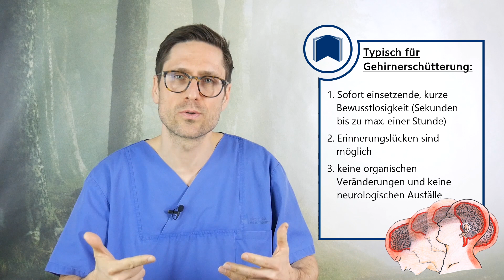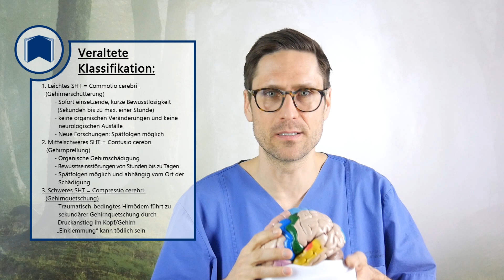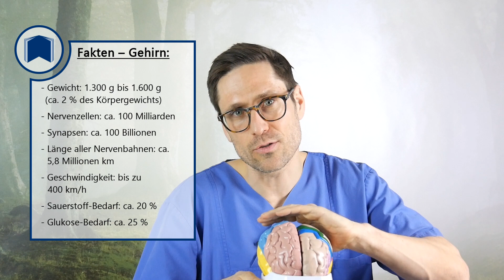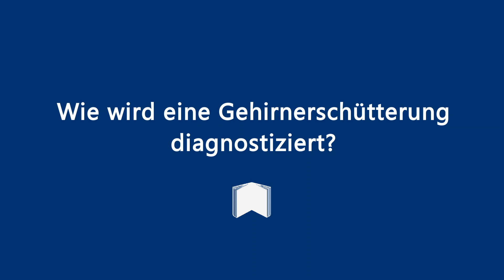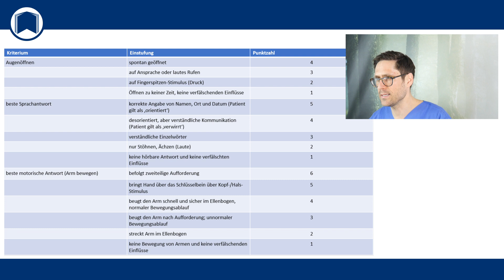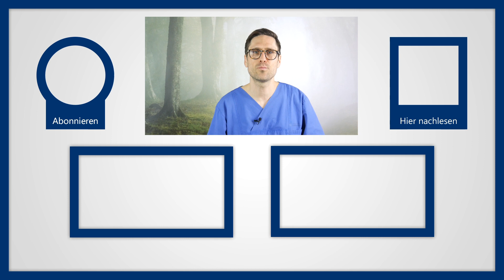Gehirnerschütterung: Welche Gefahren entstehen und gibt es Langzeitschäden? Typische Symptome!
„Bei einer Gehirnerschütterung reicht oft Ruhe als Therapie aus. Dies sollte jedoch sicherheitshalber ein Arzt entscheiden – eine professionelle Diagnose ist daher Pflicht.“

Pro Jahr erleiden in Deutschland rund 33 von 10.000 Menschen ein Schädel-Hirn-Trauma. In rund 90% der Fälle handelt es sich um ein leichtgradiges Schädel-Hirn-Trauma, also eine Gehirnerschütterung. Auch wenn man die Erscheinung als ‚leichtgradig‘ bezeichnet, treten bei den meisten Patienten unangenehme Symptome auf. Beispiel sind Übelkeit, Schwindel und Verwirrtheit. Schädel-Hirn-Verletzungen sind einer der häufigsten Gründe für Behinderungen und Todesfälle im Kindes- und Jugendalter. Laut Statistiken werden innerhalb eines Jahres ca 600 von 100.000 Kindern zwischen 1-15 Jahren mit einem Schädel-Hirn-Trauma behandelt, über 90% davon mit einer Gehirnerschütterung. Die meisten Fälle werden bei Kindern unter 5 Jahren sowie im Teenageralter beobachtet.

Eine Gehirnerschütterung ist ein leichtgradiges Schädel-Hirn-Trauma. So eine Erschütterung des Gehirns tritt nach einem den Kopf schädigenden Ereignis auf, also die typischen Beispiele wie ich eben genannt habe: Sturz, Schlag auf den Kopf etc.

Typische Symptome:
- Schwindel
- diffuser Kopfschmerz
- Schlafstörungen (zum Beispiel eine Durchschlafstörung)
- Übelkeit und Erbrechen
- schnelle Ermüdung
- Verwirrtheit
- Bewusstseinsstörung (zum Beispiel apathisches Verhalten, Schläfrigkeit)
- Wahrnehmungsstörung (zum Beispiel Zeitgefühl, Sehstörungen, erhöhte Geräusch- oder Lichtempfindlichkeit)

Die Diagnostizierung einer Gehirnerschütterung erfolgt häufig bereits direkt am Unfallort. Der Arzt oder Rettungsdienst betrachtet zunächst die äußeren Verletzungen. Es ist jedoch ebenfalls extrem wichtig festzustellen ob quasi in unserem Schädel eine Verletzung vorliegt, also ob ein Schädel-Hirn-Trauma vorliegt. Und natürlich wenn ja, wie schwer dieses ist. Dafür wird die sog. Glasgow-Coma-Scale verwendet:
Man notiert sich hierbei anhand eines Punktesystems, wie die Reaktionen des Patienten sind und wie gut er bei Bewusstsein ist. Die untersuchten Kriterien sind 1. Augenöffnen, 2. verbale Reaktion, 3. motorische Reaktion. Also: Sehen, sprechen, bewegen. Nach der Einschätzung addiert man die Punkte, die der Patient im Test erhalten hat. Die maximale Punktanzahl, die ein Patient auf der Skala erreichen kann, beträgt 15. Das heißt, dass er bei vollem Bewusstsein ist und auf Ansprechen und alle weiteren Reize sehr gut reagiert. Man teilt ein Schädel-Hirn-Trauma generell in drei Schweregrade ein.

Noch vielmehr dazu jetzt aber im Video 📽

Ausgangspunkt bzw. Fokus ist dabei immer das Leitsymptom Schmerz. Ich biete Ihnen wöchentlich neue Beiträge und neue Tipps, um Krankheiten wie eine Gehirnerschütterung, besser zu verstehen.

 ▬ Empfohlene Literatur ▬▬▬▬▬▬▬▬▬▬▬

▬ Social Media ▬▬▬▬▬▬▬▬▬▬▬▬▬▬▬